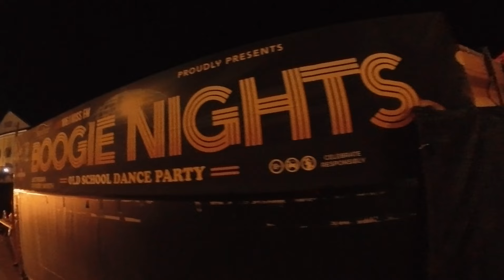TULOY LANG ANG PANGARAP